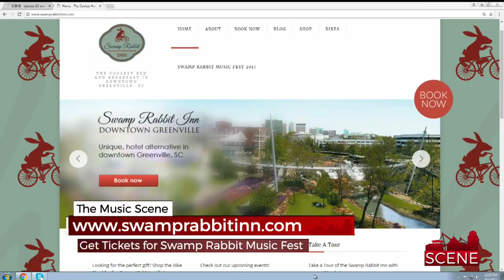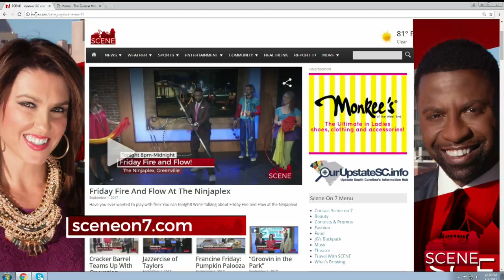Swamp Rabbit Music Festival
On the Music Scene tonight, we are you ready to jam for the Swamp Rabbit Music Festival happening Saturday! Wendy and Rush join us in studio to give us the rundown on the music fest and Rush Morgan will give us a preview performance!